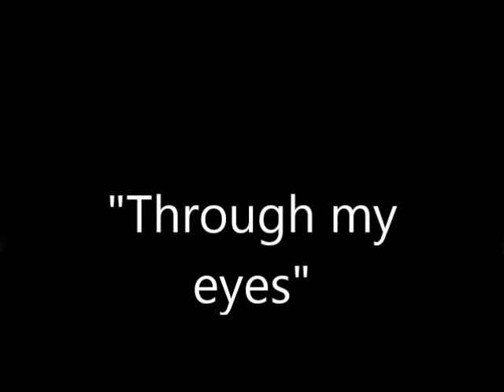"Through my eyes"....(An original live in the 906 at the O.C)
This is the 3rd song i've written in a "Sober state of mind"...I'm going back to old feelings and words i never got out during my downtime... This is a very rough copy and this is it being played for the 1st time live with Josh Friedland on keys,and Jeff Tardiff on drums. I see a lot of potential for it in the future though...Enjoy...This is also my 1st attempt at adding lyrics and all that...